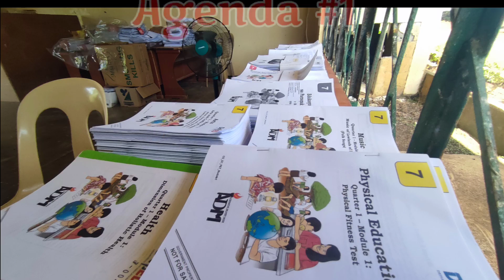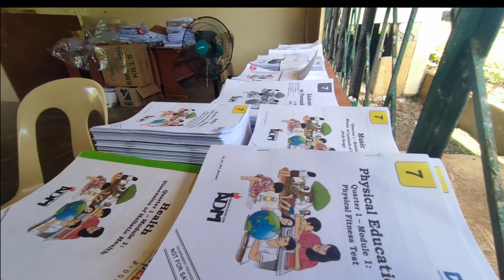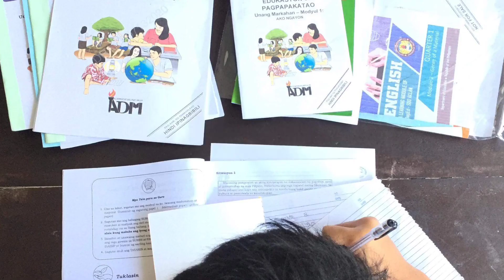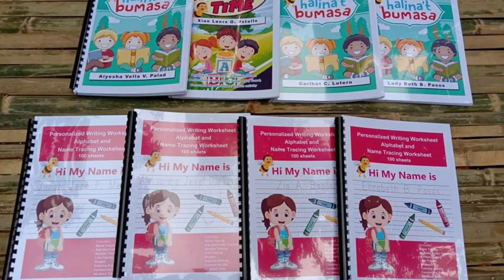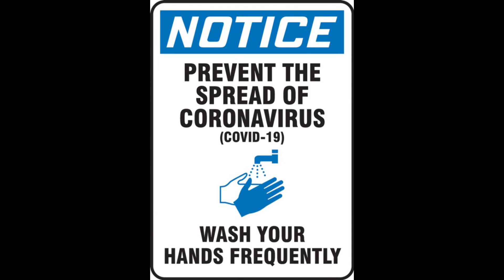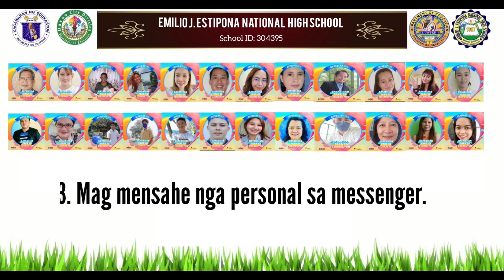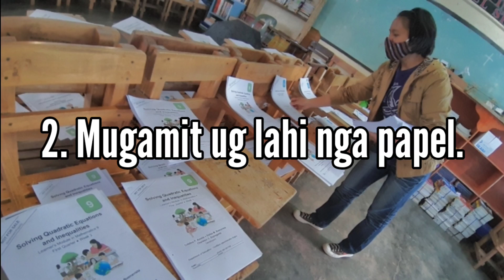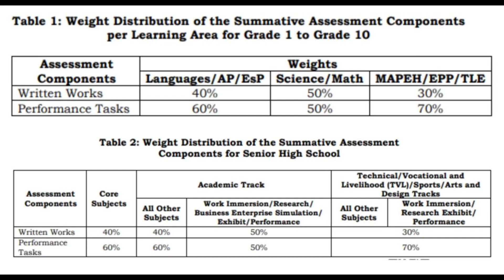EJENHS-Parent's Virtual Conference